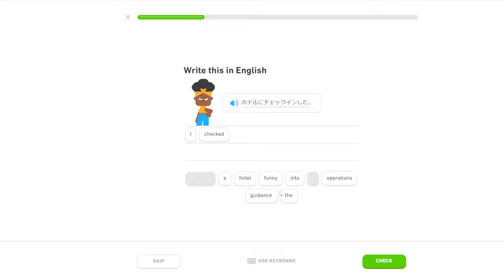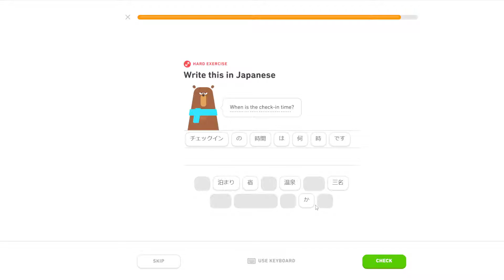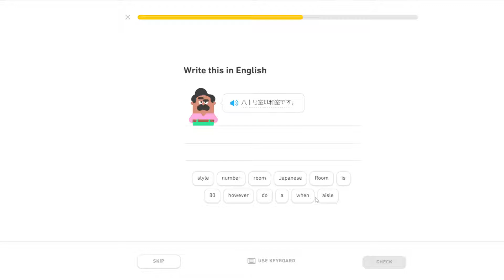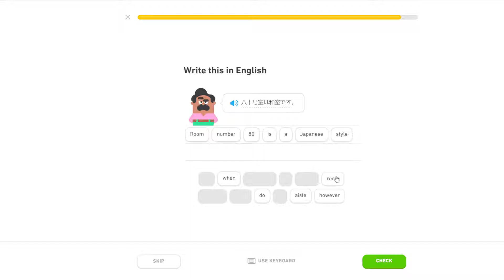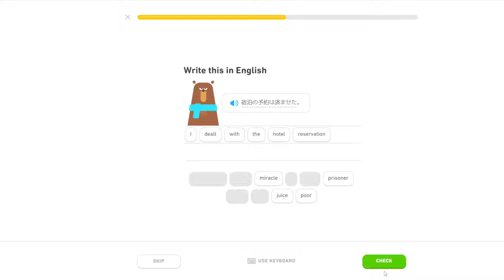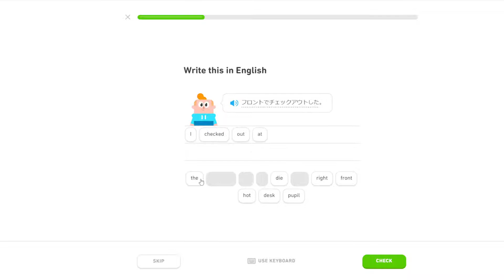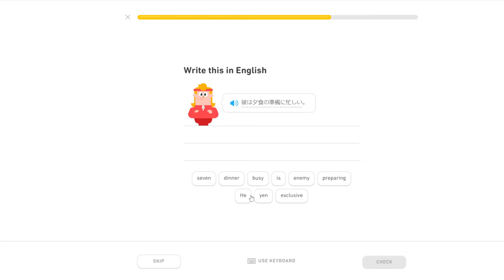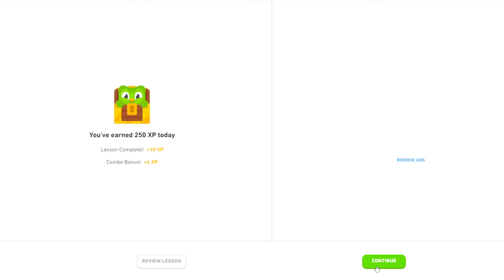TTT's Duolingo Journey (Japanese) The Hotel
A somewhat experienced Japanese learner goes through the Japanese course of Duolingo. Today's lesson: The Hotel